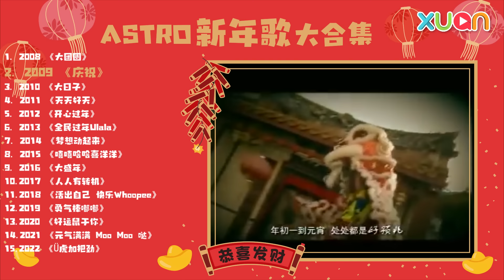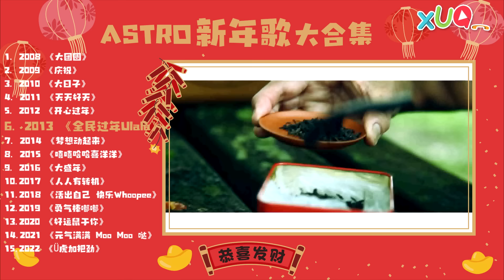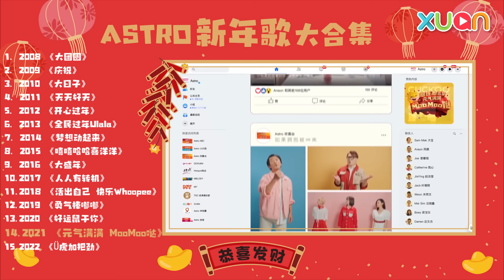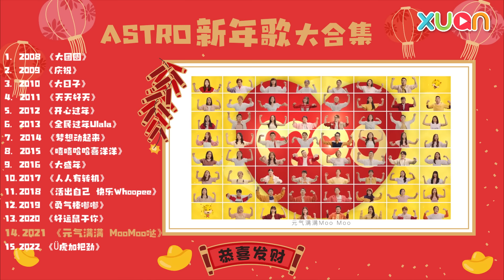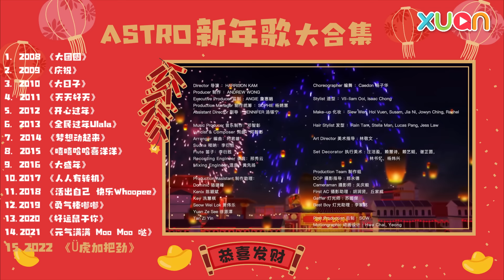ASTRO新年歌大合集 2008-2022年年少不了~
新年的时候就是要无限loop起来！！！

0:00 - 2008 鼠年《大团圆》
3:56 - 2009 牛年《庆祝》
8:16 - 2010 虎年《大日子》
13:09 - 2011 兔年《天天好天》
17:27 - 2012 龙年《开心过年》
21:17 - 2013 蛇年《全民过年 Ulala》
25:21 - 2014 马年《梦想动起来》
30:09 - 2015 羊年《嘻嘻哈哈喜洋洋》
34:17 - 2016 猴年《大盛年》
38:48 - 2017 鸡年《人人有转机》
43:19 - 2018 狗年《活出自己 快乐Whoopee》
47:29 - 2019 猪年《勇气棒嘟嘟》
51:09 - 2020 鼠年《好运鼠于你》
55:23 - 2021 牛年《元气满满 Moo Moo 哒》
58:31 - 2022 虎年《Ü虎加把劲》